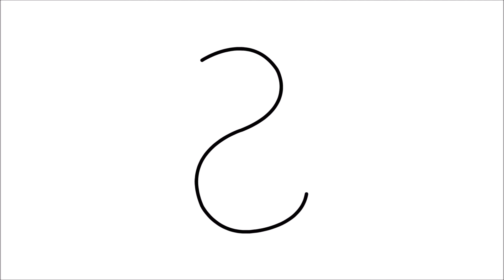How to write Gujarati Alphabet "ટ" | Gujarati Kakko | મૂળાક્ષરો | ગુજરાતી કક્કો | Learn Gujarati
Gujarati Kakko | ગુજરાતી મૂળાક્ષરો | How to write Gujarati Alphabet | Learn Gujarati

ક ખ ગ ઘ ચ છ જ ઝ ટ ઠ ડ ઢ ણ ત થ દ ધ ન પ ફ બ ભ મ ય ર લ વ શ ષ સ હ ળ ક્ષ જ્ઞ